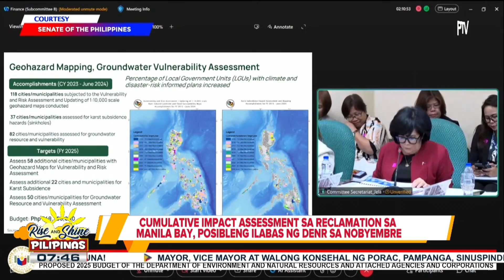Cumulative impact assessment sa reclamation sa Manila Bay, posibleng ilabas ng DENR sa Nobyembre